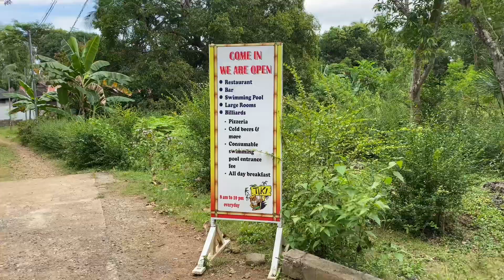Let’s go to Island Tiki Paradise Resort Panglao.